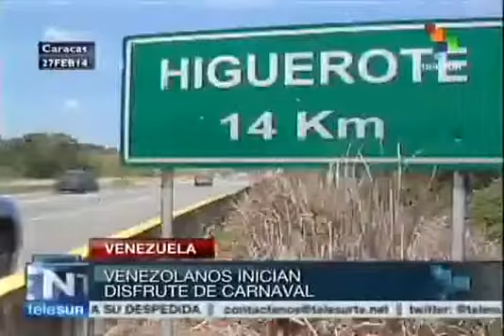Começa carnaval na Venezuela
Apesar de alguns setores não desejarem a celebração do carnaval 2014 na Venezuela, nas praias os cidadãos locais e os nativos se resistem e vão chegando para alegrar o país. teleSUR